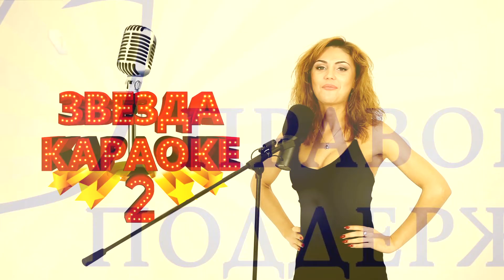Кастинг Караоке 18+